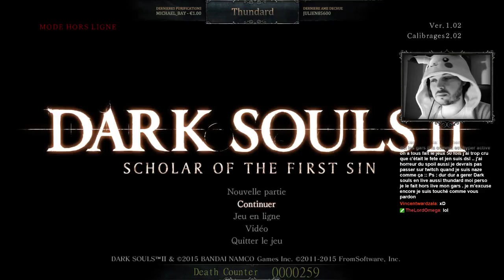[Thundard] Dark Souls 2 (PART 16)